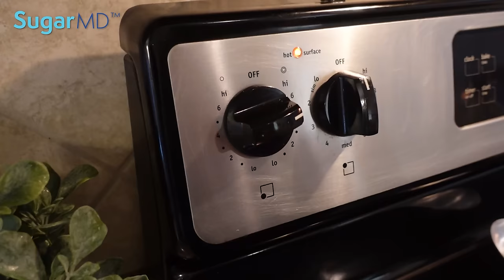EAT THIS: PASTA DISH ANY DIABETIC CAN EAT WITHOUT COUNTING CARBS!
Head to Sugarmds.com to join our newsletter! Discover exclusive secrets on reversing diabetes and unique care methods you won't find anywhere else. Dr. Ergin(SugarMD) shows a delicious low-carb pasta dish with noodles, shrimp, and veggies. It is a great low-carb pasta alternative that will fit in your diet plan for type 2 diabetes. Now you can enjoy pasta in a diabetic meal plan without having to count carbs.

Note: If you are already a fan of @Drberg or @drekberg or @dietdoctor you will find this channel very educational, especially for diabetics.